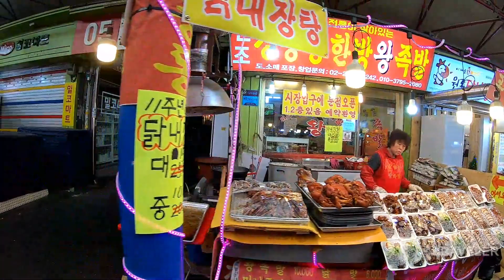Seoul Jungang Market - Seoulwalk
Seoul Jungang Market, located in Sindang Station, is a traditional market. The shops sells meat, fruits, and seafood, and the street of kitchenware continues on its back alleys.

Korea + tRAVELER

Seoulwalk
Kraveler Walk